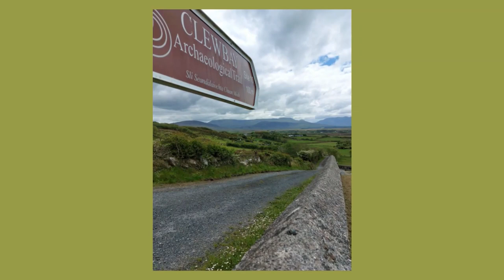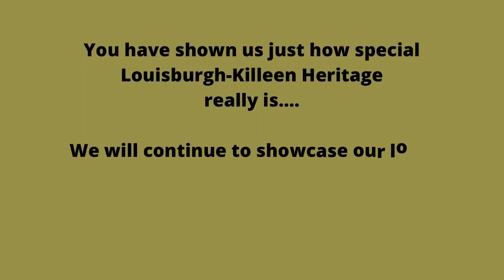Louisburgh-Killeen Heritage Photo Exhibition as part of National Heritage Week 2021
We are delighted to bring you our National Heritage Week project for 2021. We asked you to show us what you love about Louisburgh & Killeen Heritage using a photograph.
 You responded with amazing photos of so many wonderful places in Louisburgh-Killeen. We are blown away by all of your amazing photos. Thank You to each and everyone who continue to share and celebrate our local heritage and support Louisburgh-Killeen Heritage.
 Our landscape inspires our creative talents and without 'people' we wouldn't have 'place'. We are paying tribute to all who support heritage projects in our area and are also remembering all who have gone before us.
Backing tracks are all kindly permitted by the Heneghan Family taken from their CD "Caught in the Surf", 'Sheamus Heneghan & Family', published in 2002.
Copyright @ Surf Music 2002
 Published Thallabawn Publishing 2002

Sincere Thanks also to Deirdre Cunningham, Mayo County Council Heritage officer.